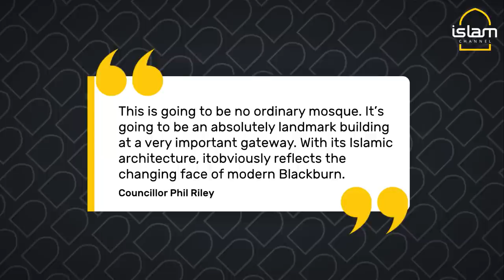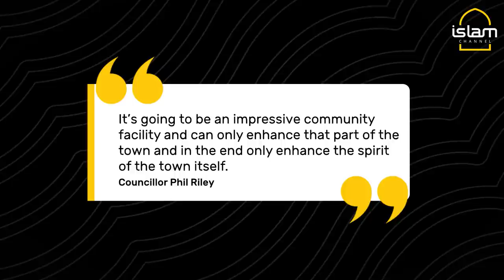Billionaire Muslim brothers have £5m mosque approved | Islam Channel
A scheme funded by billionaire Muslim brothers, Zuber and Mohsin Issa, who purchased supermarket giant ASDA in 2020, have had their plans to build a mosque in Blackburn approved by the council.